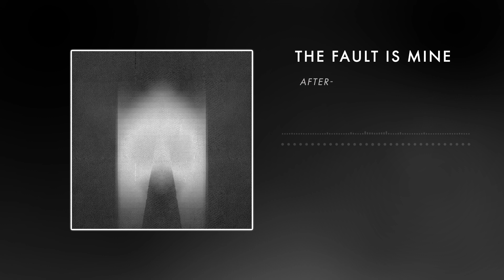After-Math (Ft. Greybloom) - The Fault is Mine [Single] (2022)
Genre: Post-Rock, Instrumental
Artist: After-Math (Ft. Greybloom)
Track: The Fault is Mine (April 19, 2022)
Country: Stockholm, Sweden